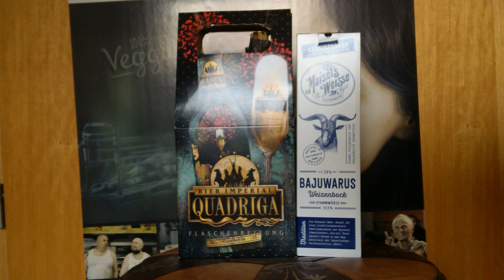Ankündigung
Hallo Kinder, kleines Video heut, aber das Warten wird belohnt. Entspanntes Wochenende euch allen. Grüße euer Samson :-)